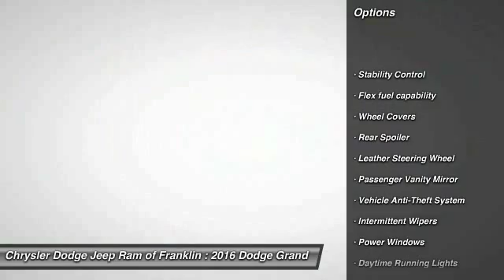2016 Dodge Grand Caravan Franklin TN R319754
2016 Dodge Grand Caravan SE Plus

Don't miss this 2016 Dodge Grand Caravan. It's equipped with Automatic transmission and features a Brilliant Black Crystal Pear exterior. With 8 miles, You'll want to take this  home. Make a great choice today.